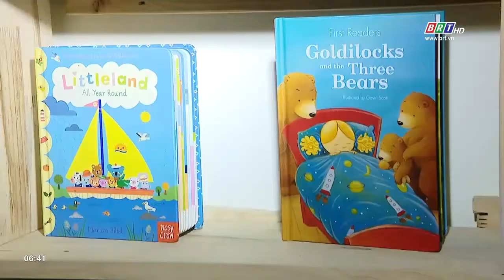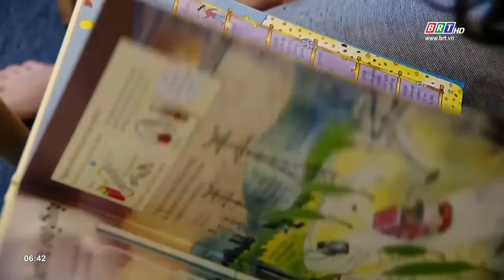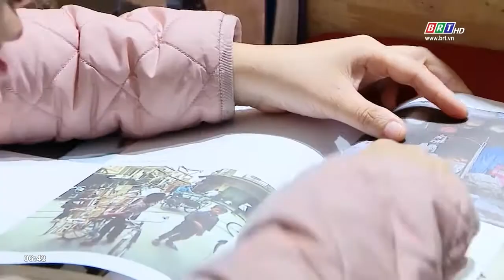Truyền cảm hứng học tiếng Anh qua những trang sách | BRTgo